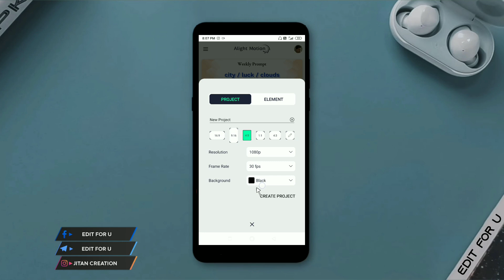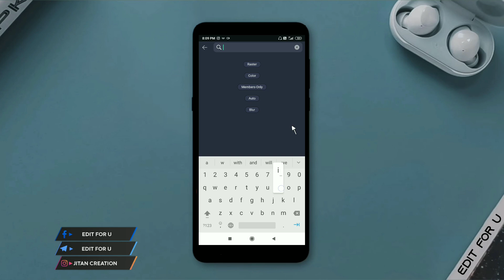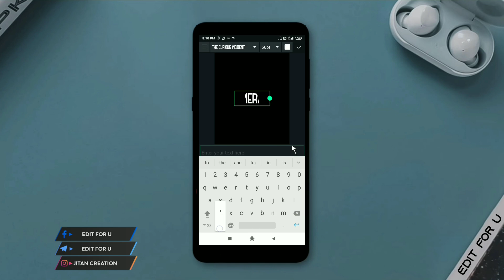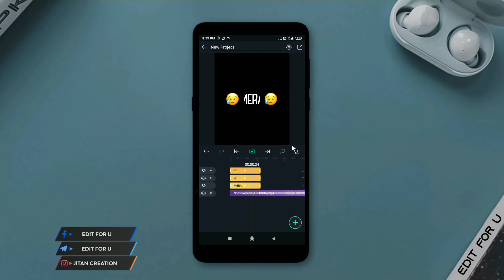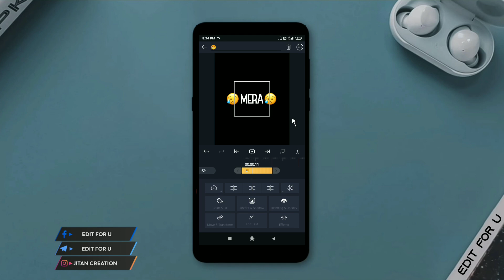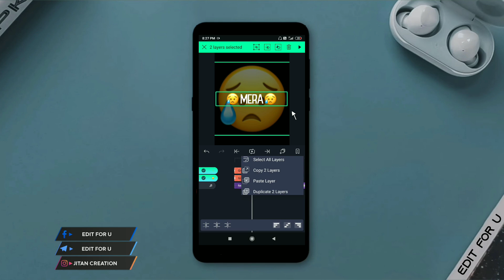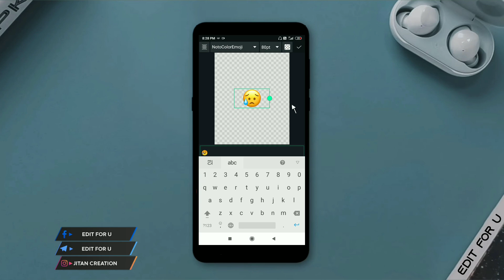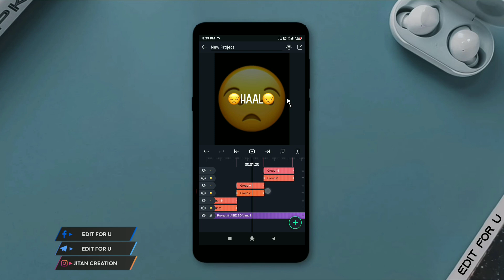How to Make Trending Lyrics Transition With Emoji | Alight Motion Edits | Edit For U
Font Link

Topic Covered
1. trending emoji transition lyrics video editing

2. emoji lyrics video editing alight motion

3. ISO emoji text animation in alight motion

4. lyrics status video kaise banaye

5 . instagram trending lyrics status video editing alight motion